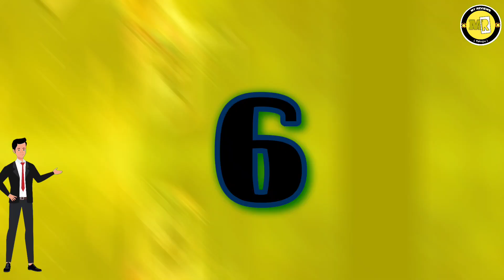10 Best movies available in Telugu Part 1 | Aha | Amazon prime | Disney plus hotstar | My Reviews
10 Best movies available in Telugu Part 1
Aha
Amazon prime
Disney plus hotstar
My Reviews